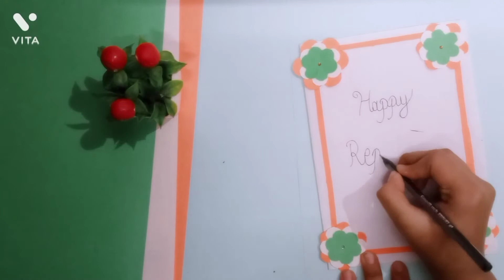diy republic day card